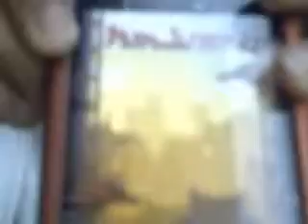I got an I-Phone